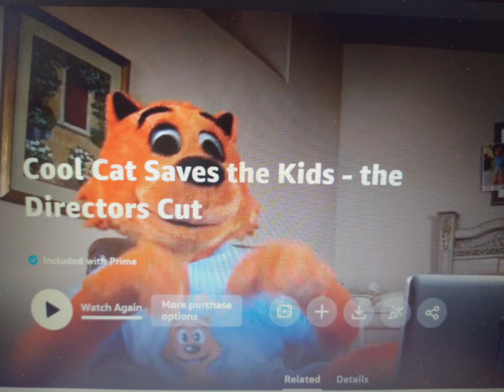cool cat saves the kids movie review